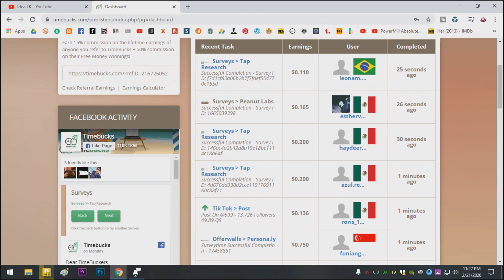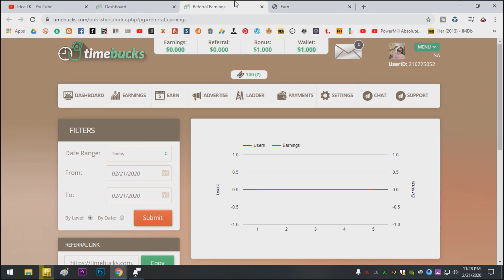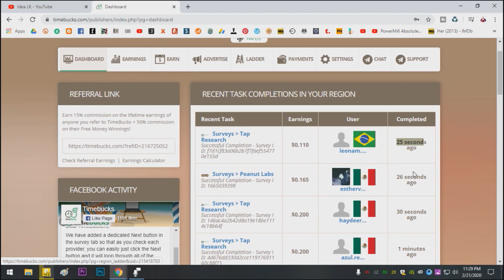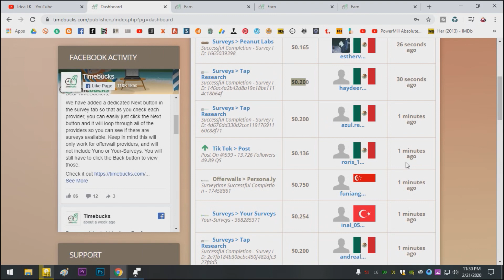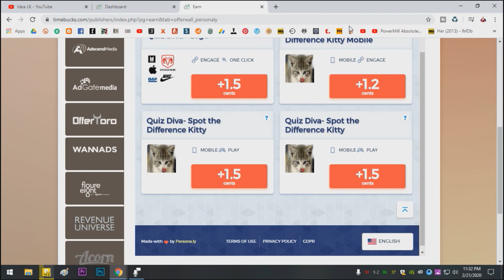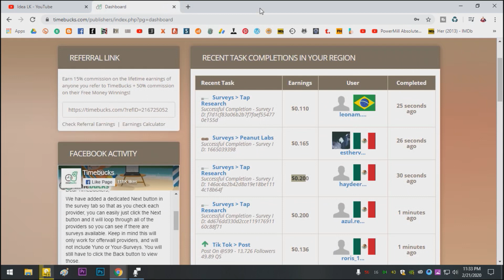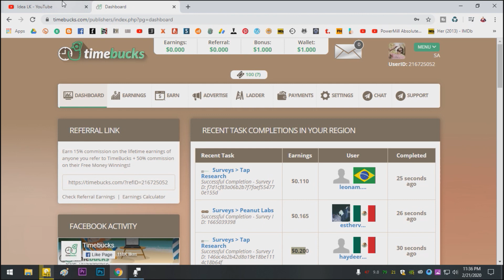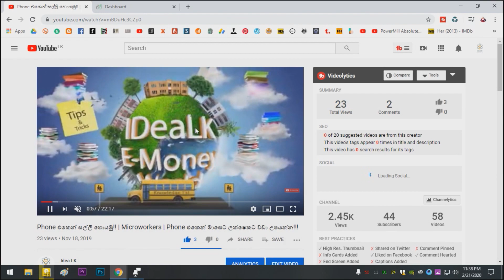How to earn in 2020!! Internet money | දවසට 50ක් සල්ලි ගහක්!!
2